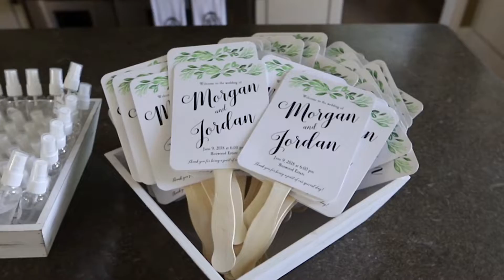Smith Final Wedding